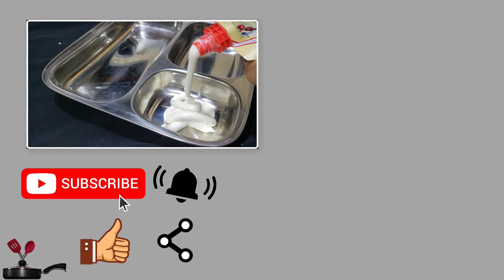रोज के नाश्ते से मन भरा हो तो ये नया टेस्टी और हेल्थी नास्ता जरूर बनाये | Nashta | Lauki Muthiya Re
This is very testy and healthy recipe for lunch/dinner/breakfast recipe. Everyone in your family will enjoy this tasty recipe. Do try and let us know your feedback in comment section